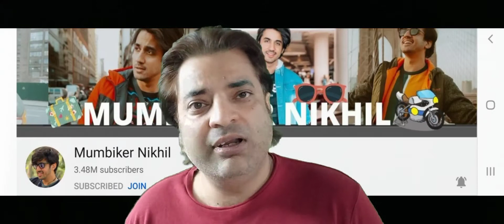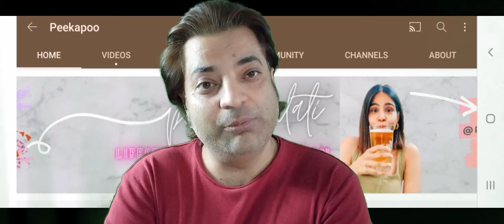My 5 Favourite Youtubers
The Youtubers i Follow Regularly...